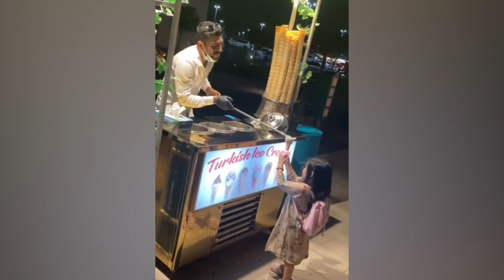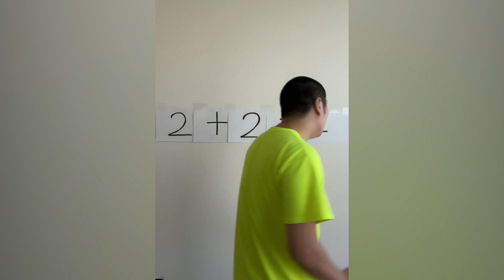CRAZIEST Sagawa1gou Funny TikTok Compilation | Try Not To Laugh Watching Cactus Dance Challenge